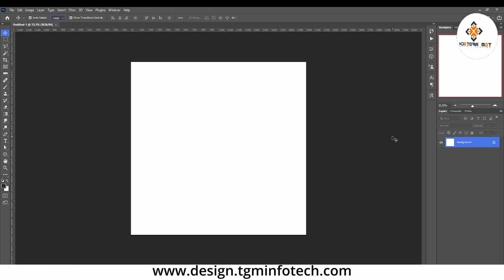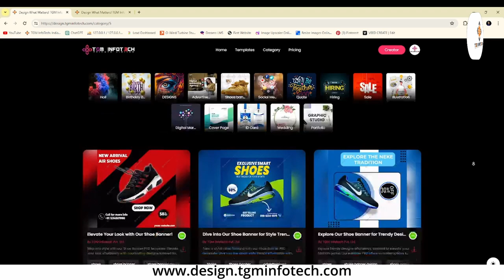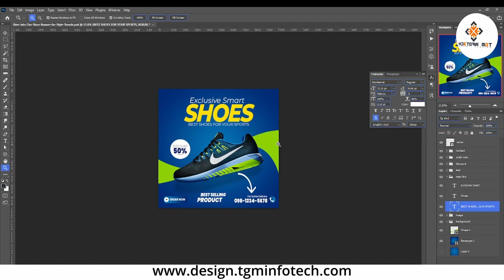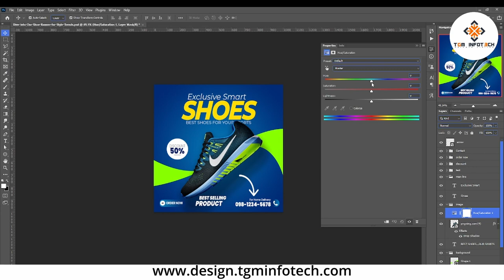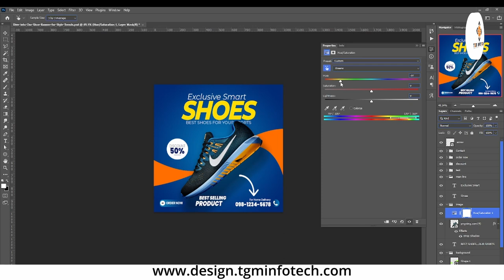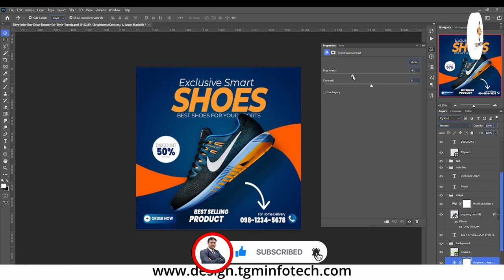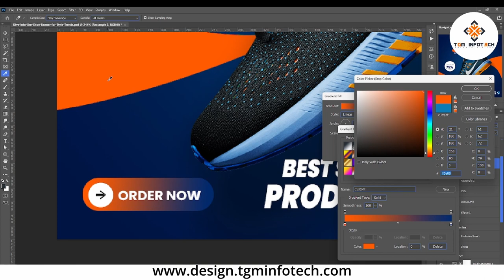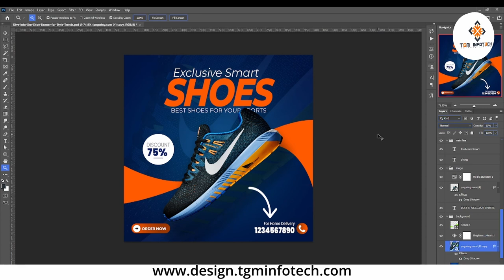Make Templates Easy | Graphic Design 2024 | photoshop effect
Welcome to "Make Templates Easy" - your ultimate guide to simplifying the template creation process! In this comprehensive YouTube video, we delve deep into the world of template design, offering expert tips, practical advice, and step-by-step tutorials to make your template creation journey smooth and effortless.

Whether you're a seasoned designer looking to streamline your workflow or a novice exploring the world of template design for the first time, this video is tailored just for you. We understand the importance of templates in various fields, from graphic design and web development to content creation and business documentation. With the right templates at your disposal, you can save time, maintain consistency, and elevate the quality of your work.

In this extensive 3000-word guide, we cover everything you need to know to master the art of template creation:

Understanding Templates: We start by defining what templates are and why they are essential in various industries. Gain insights into the benefits of using templates and how they can revolutionize your workflow.

Choosing the Right Tools: Explore a range of software and online platforms that simplify template design. From Adobe Creative Suite to Canva and beyond, discover which tools best suit your needs and budget.

Design Principles: Learn fundamental design principles that underpin effective template creation. From layout and typography to color theory and composition, we provide practical guidance to help you craft visually stunning templates.

Customization Techniques: Dive into advanced customization techniques to make your templates truly unique. Explore how to incorporate branding elements, personalize designs, and cater to diverse audiences while maintaining consistency.

Optimizing Efficiency: Discover time-saving strategies and workflow optimizations to maximize your productivity. From keyboard shortcuts to automation tools, we share insider tips to streamline the template creation process.

Responsive Design: Explore the importance of responsive design in today's digital landscape. Learn how to create templates that adapt seamlessly to various devices and screen sizes, ensuring a consistent user experience across platforms.

Collaboration and Sharing: Unlock the power of collaboration by learning how to share and collaborate on templates with team members and clients. Explore cloud-based solutions and version control systems to streamline collaboration and feedback loops.

Troubleshooting and Best Practices: Navigate common challenges and pitfalls in template design with confidence. From file compatibility issues to design inconsistencies, we provide troubleshooting tips and best practices to overcome obstacles effectively.

Case Studies and Examples: Gain inspiration from real-world case studies and examples of effective template design. Explore how leading brands and professionals leverage templates to enhance their workflow and achieve impactful results.

Future Trends and Innovations: Stay ahead of the curve by exploring emerging trends and innovations in template design. From AI-driven automation to immersive technologies, discover what the future holds for template creation.

Community and Resources: Connect with like-minded individuals and access valuable resources to support your journey in template design. From online communities and forums to tutorials and templates libraries, discover a wealth of resources at your fingertips.

Conclusion and Next Steps: Wrap up your template creation journey with actionable takeaways and next steps. Whether you're ready to start designing your own templates or eager to explore advanced techniques, we provide guidance to help you continue your learning journey.

Join us as we demystify the world of template design and empower you to create stunning templates with ease. Whether you're a freelancer, entrepreneur, educator, or creative professional, "Make Templates Easy" equips you with the knowledge and skills to excel in template design.

Don't miss out on this invaluable resource - hit the play button now and embark on your journey to template mastery! Let's make templates easy together!